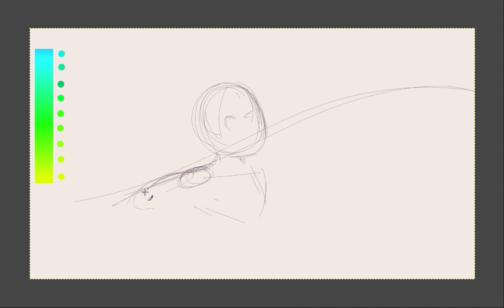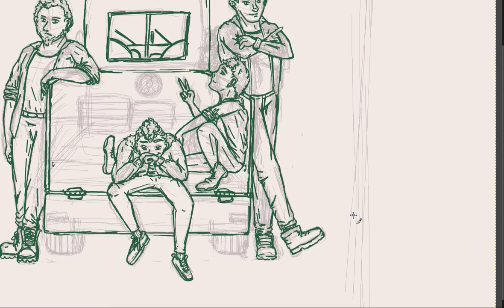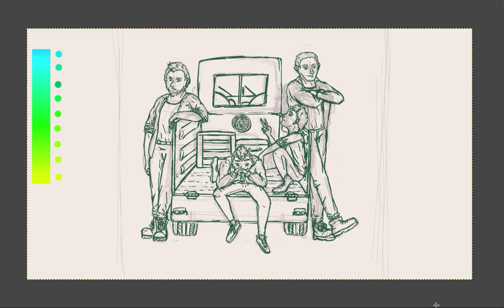Huevember 2019 Week 4- Green around the Gills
the last video in 2019's huevember line up. LOTS of green, as you can see

Might do this next year "for real" instead of "cheating" by combining the colors but we'll see

to read my sci-fi adventure "Insomniacs". New chapters every Friday